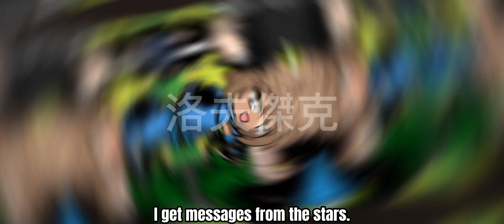i get messages from the stars.||•real life au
A1

heheheh